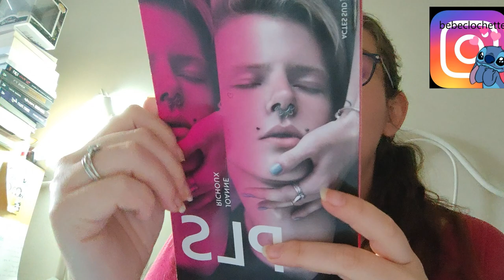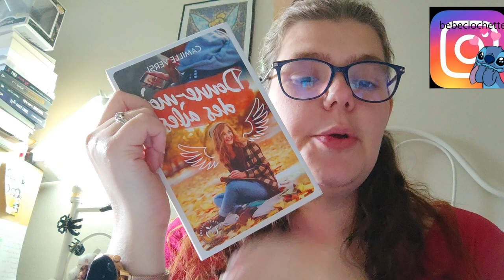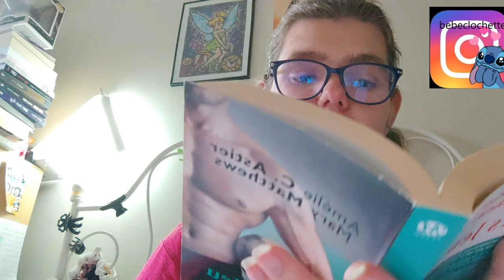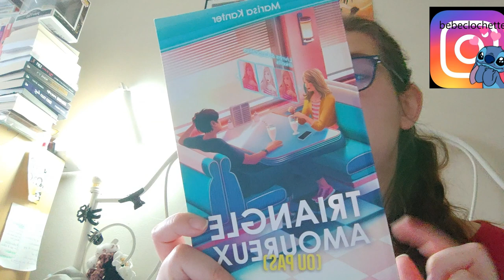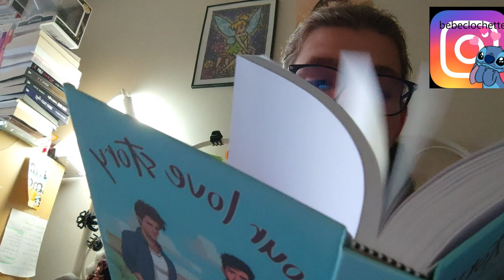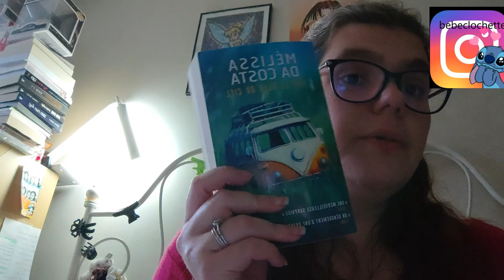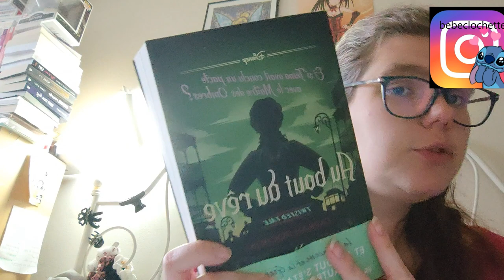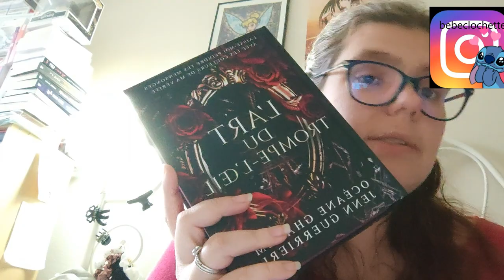Challenge a tabelle 2024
Holà il est l'heure tant attendue. VLOGMAS 9 au 15 décembre 2024
c'es le 4eme année qui font ce challenge la vidéo es en dessus
Les IndéLivrables :

Mon compte:

bebeclochette10

Clochette Arizona

Livraddict :
bebe clochette

ma wishliste:

Vinted :
clochette6715